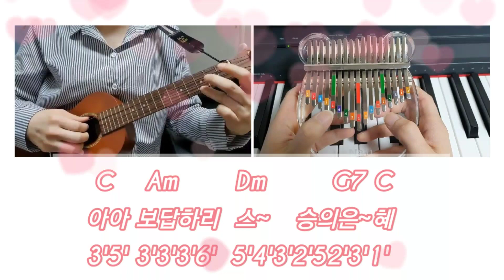[칼림바악보]스승의은혜 칼림바버전/우쿨렐레반주/선생님들 힘내세요